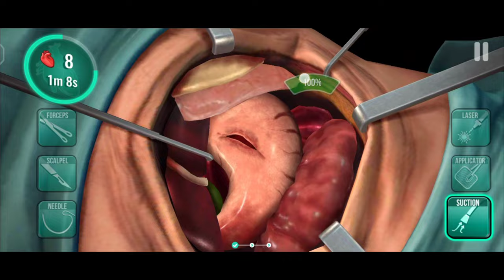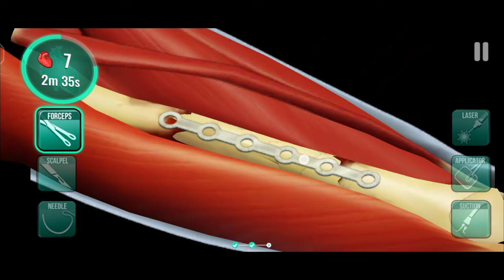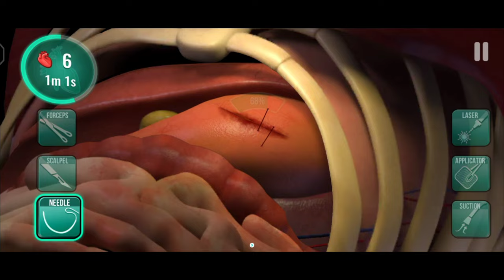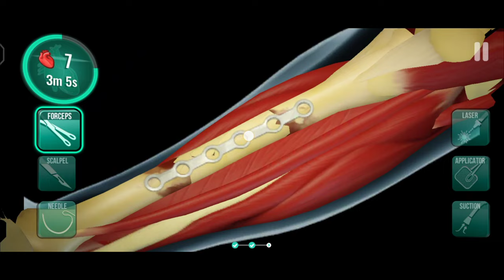ASMR SURGERY 🧑‍⚕️|| HEART SURGERY, BRAIN SURGERY, STOMACH SURGERY, ECT